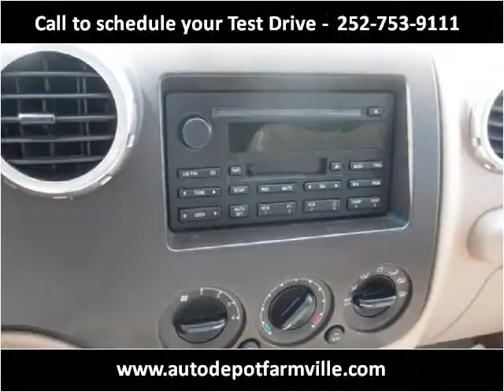2004 Ford Expedition Used Cars Farmville NC